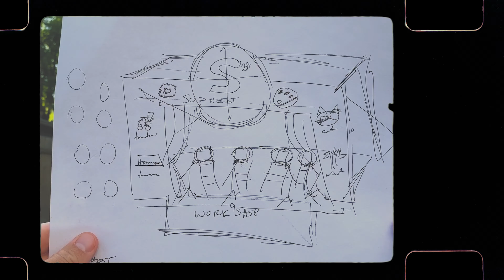OUT OF THE DARKNESS - JP Hoe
Out Of The Darkness - from his current album "Botanicals", available everywhere. The video is comprised of 2 years of clips recorded during the lockdowns of 2020 and 2021. Directed by @randyfrykas and staring Parker and Mara Hoe.

JP Hoe: Piano, Electric guitar, Acoustic guitar, Vocals, Bells
Derek Allard: Drums
Jason Pankratz: Bass guitar
Brian James: Acoustic Guitar
Rusty Matyas: Tambourine